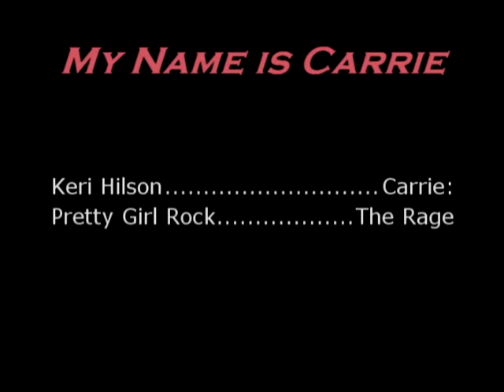My Name is Carrie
Carrie: The Rage with Keri Hilson's Pretty Girl Rock...